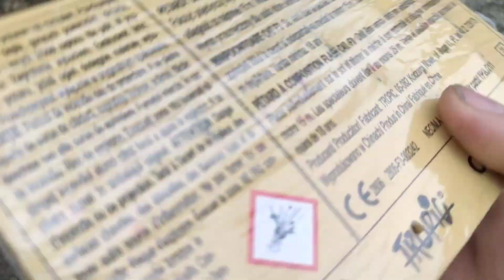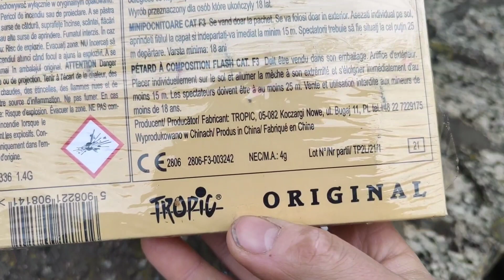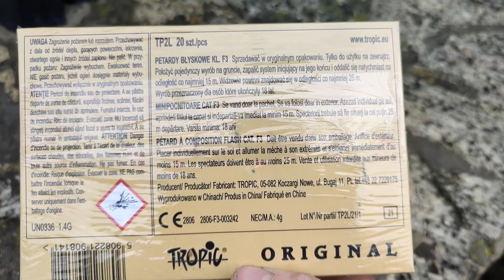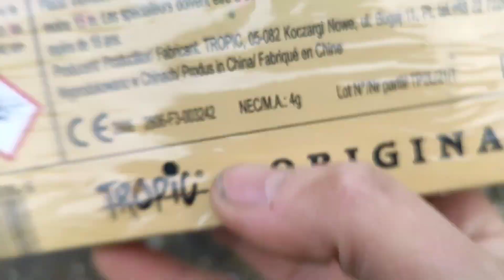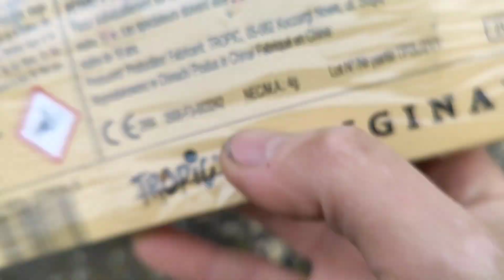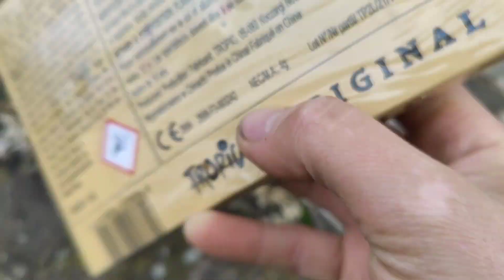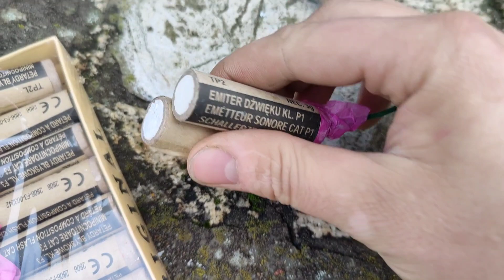Petardy TP2L cracker 2021r